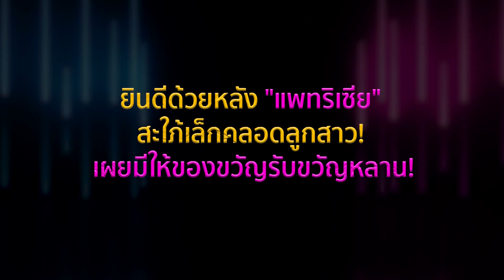"ชมพู่ อารยา"พูดแล้ว รับขวัญ​หลาน “น้องเอลิเซีย” ลูกสาวคนแรกของสะใภ้เล็ก "แพทริเซีย" | TOP DARA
ล่าสุด “ชมพู่ อารยา” เผยแพลนวันเกิดที่จะถึงนี้เน้นเรียบง่าย ทำบุญกินข้าวกับครอบครัวและเพื่อนๆ บอกตอนนี้เริ่มเห็นแววความเฮี้ยวของ “น้องเกล” มากขึ้น ป่วนจน “พี่สายฟ้า-พายุ” ร้องขอให้แม่ช่วย บอกโมเมนต์ที่ “พายุ” กัดนิ้วน้อง ตนก็ตกใจ พยายามสอนให้เล่นระวังๆ น้อง แต่เชื่อเพราะความหมั่นเขี้ยวเท่านั้นเอง ก่อนเผยมีรับขวัญ​หลานตามทำเนียมหลังสะใภ้​เล็ก "แพทริเซีย" คลอดลูกสาว

รับขวัญ​หลาน